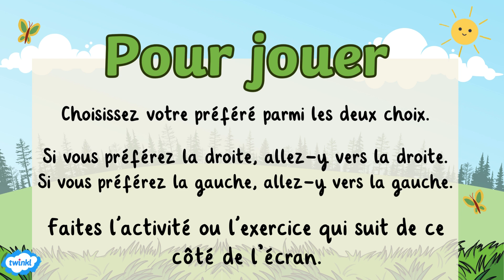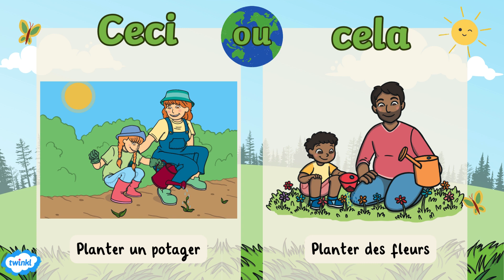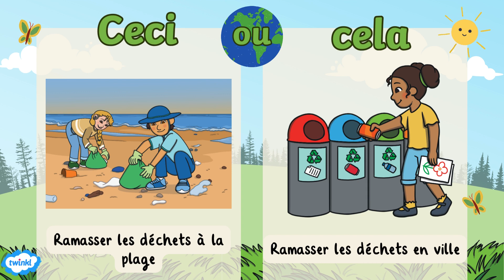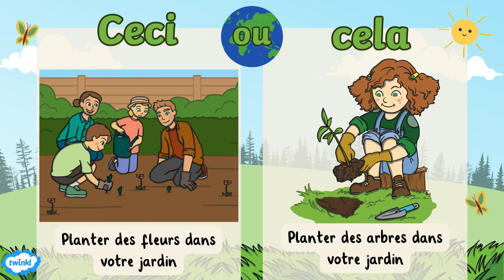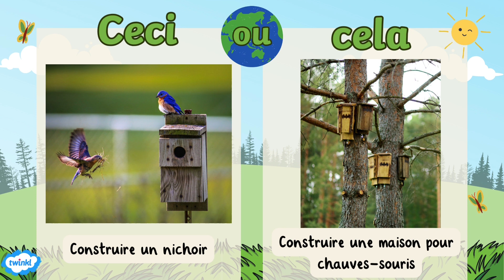Ceci ou cela ? Jour de la Terre | Pause active